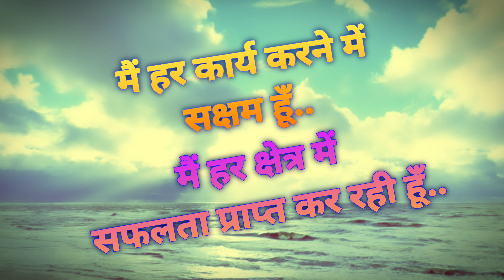मैं हर क्षेत्र में सफलता प्राप्त कर रही हूँ../कर रहा हूँ.